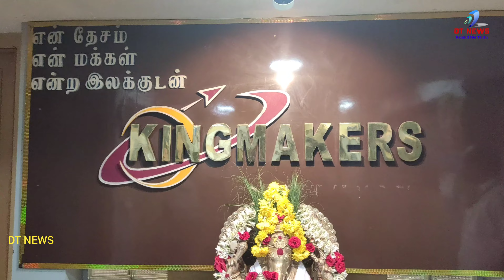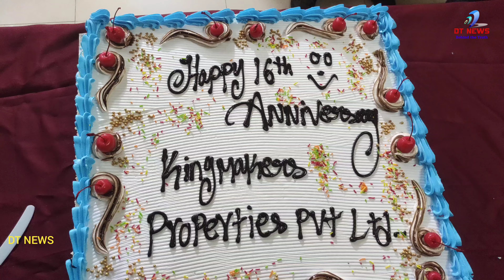DT NEWS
Kingmaker properties P.Ltd
Celebrities 16th Anniversary